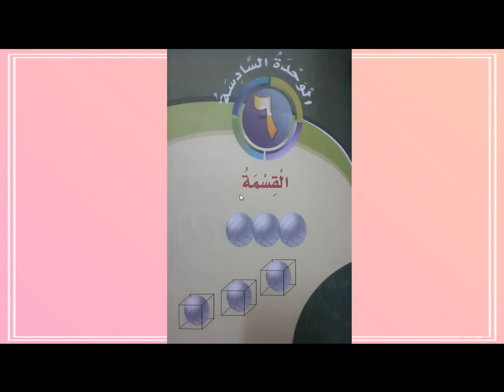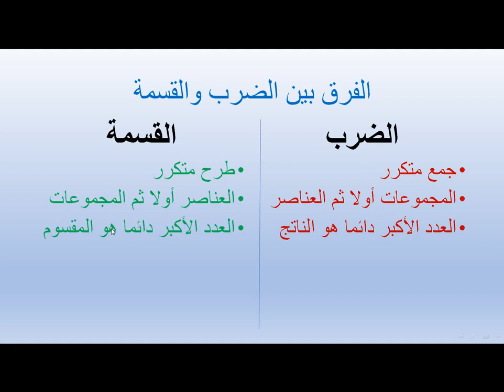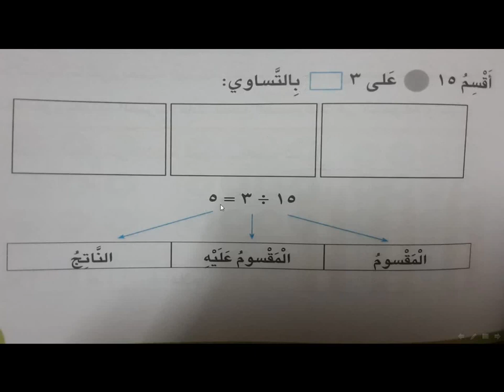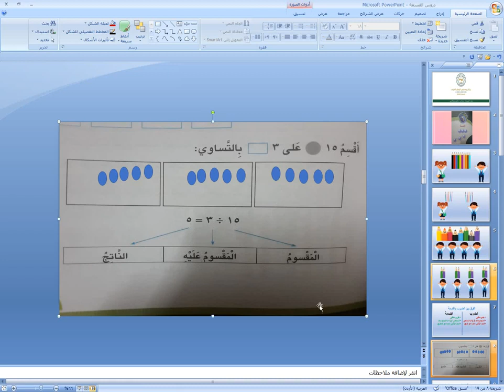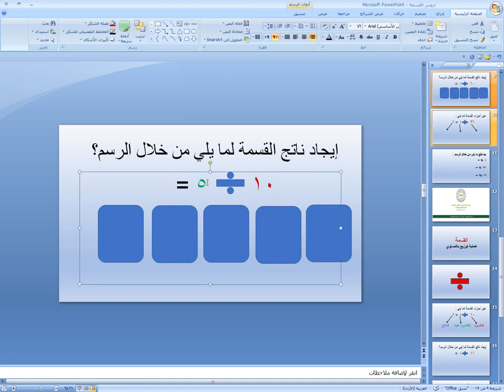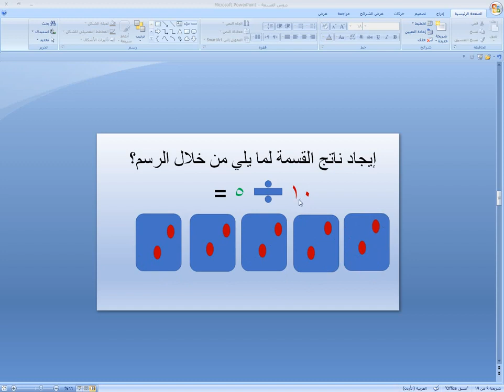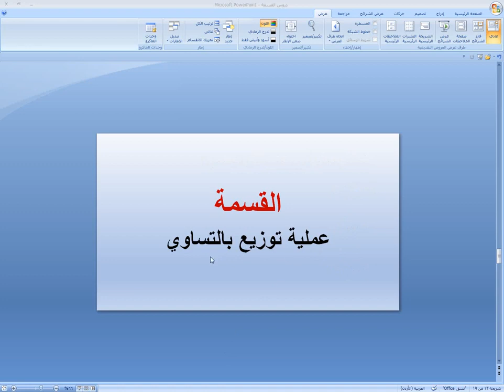الصف الثاني-الرياضيات-القسمة(حصة يوم الأحد)